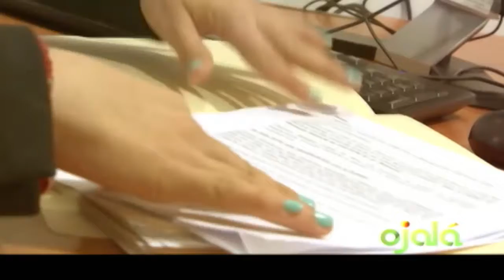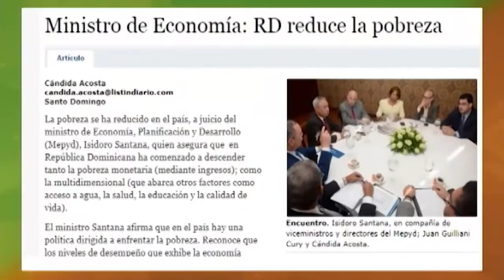Ojalá | Comentarios | 03-1-18 | Canal 4RD